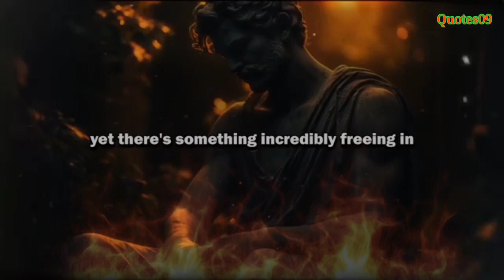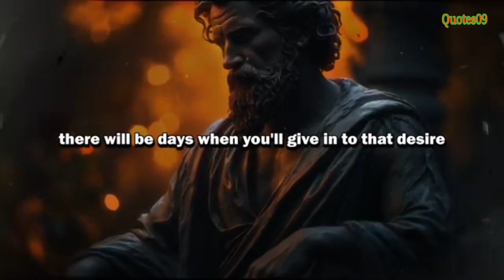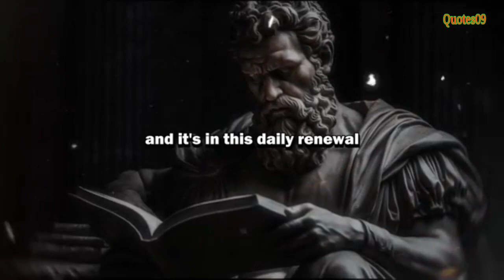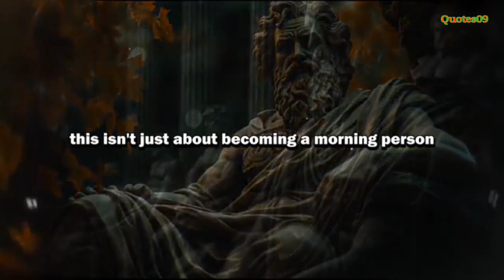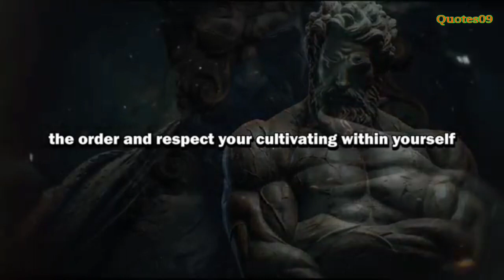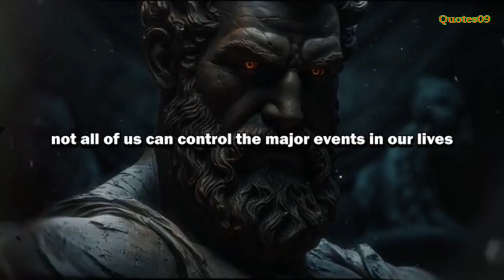10 THINGS You SHOULD do every MORNING |Chapter4|(Stoic Morning Routine) | Stoicism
Unlock the secret to transformative mornings with our deep dive into Stoicism, an ancient philosophy that promises resilience, gratitude, and profound happiness. This video isn't just a series of steps; it's an invitation to reshape your life, starting with the first moments of your day. Embrace these ten timeless strategies, from finding your purpose to practicing gratitude, and witness the powerful impact on your daily life. Whether you're overwhelmed by life's chaos or seeking depth and wisdom, this guide is your blueprint for serene and purposeful living.

Conclusion:

Reflect on how integrating Stoic practices into your morning routine can not just change the start of your day but can influence your entire life. We delve into each strategy with practical tips and philosophical insights, showing you how to live with intention, resilience, and true happiness.

Remember, this is just the beginning of your journey into Stoicism.

Welcome to Stoic Journal, where the enduring wisdom of Stoicism is brought to life for the modern seeker. Dive into the stoic philosophy that has guided great minds like Marcus Aurelius and Seneca, and explore what is stoicism through practical insights. Here, stoicism isn't just a philosophy; it's a way of living. Whether you're new to Stoicism 101 or deepening your practice, our channel offers a treasure trove of stoic quotes, meditations, and life lessons.

Embrace the stoic mindset with 'Marcus Aurelius Meditations' and the teachings of Epictetus to cultivate an iron mind and discipline. Discover mindfulness through stoic meditation and begin each day with purpose with our stoic morning routine. Join us on paths of wisdom, and let ancient wisdom inspire a modern stoicism approach to life's challenges. Your journey to stoic wisdom starts now.